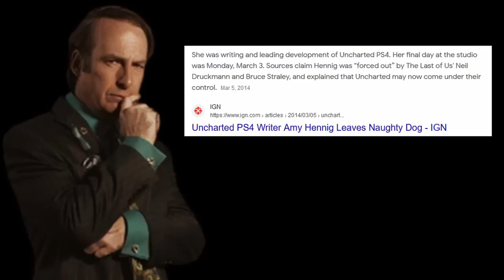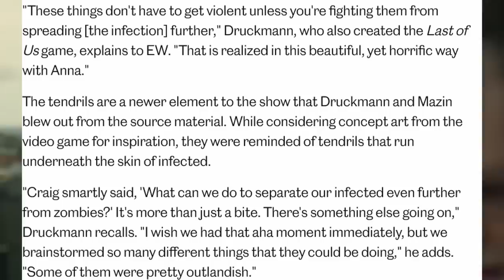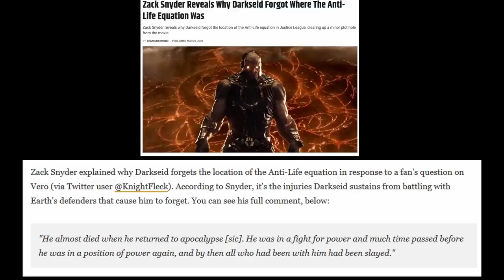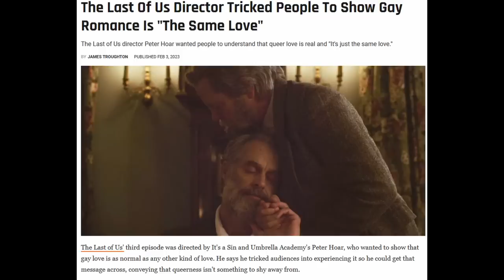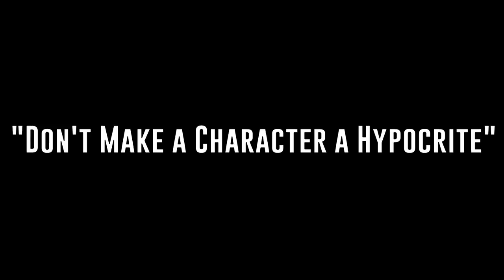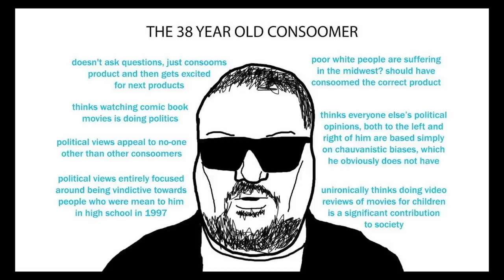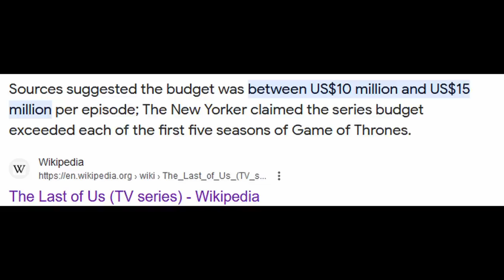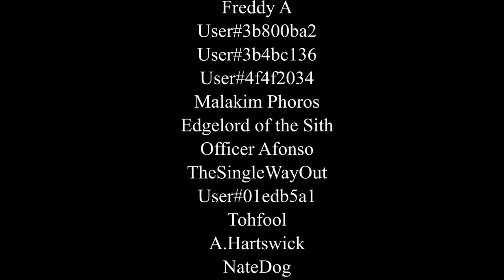The Last of Us HBO Review: Mid, Yet Not Bad, Yet Still Pretty Mid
I talk about the live action adaptation of the Last of Us video game.

It was aggressively okay.

Halfway Dead- Dead Rising 2 Off the Record OST

Safe Room Theme- Resident Evil 7 OST

Better Call Saul 8bit Theme- Seb Bender

The Battle- Spec Ops the Line OST

Johnny Silverhand Theme- Cyberpunk 2077 OST

Peaceful Sleep (vocals)- Nier Automata OST

Theme of Laura- Silent Hill 2 OST

Egypt Theme- Age of Mythology OST

Ops 2- System Shock 2 OST

Engineering- System Shock 2 OST

Outlaw's Return- Red Dead Redemption OST

Serenity- Resident Evil 4 OST

Let's Pretend 1- Saints Row the Third OST

Let's Pretend 2- Saints Row the Third OST

Everybody Jump Around- Jet Grind Radio OST

Peaceful Sleep (music box)- Nier Automata OST

Ada's Theme- Resident Evil 2 OST

Your Affection- Persona 4 OST

Wilderness- Arcanum OST

Ozar Midrashim- Legacy of Kain Soul Reaver OST

Truth Revealed- Spec Ops the Line OST

Pascal's Village- Nier Automata OST

Menu Theme- Metroid Prime OST